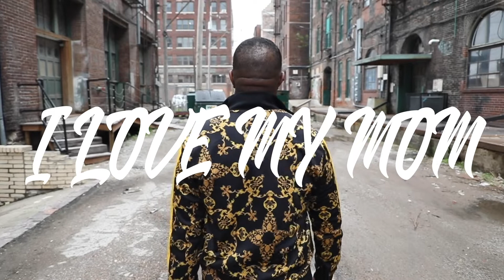I Love My Mom - Pastor Benjamin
Credit to Netherfriends - Topic!
Cover of "I Love My Mom!'